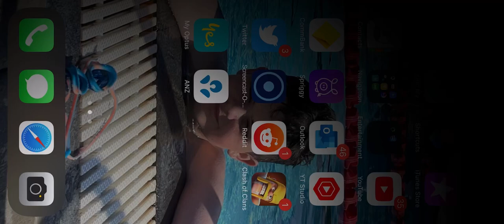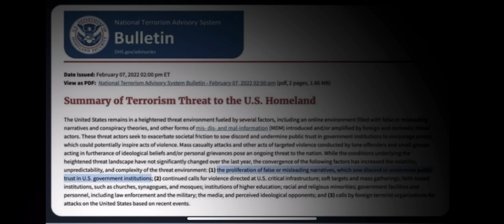Bullion form the White House Defence.